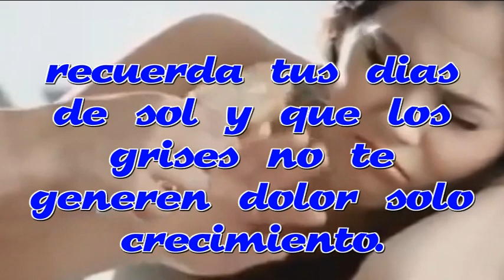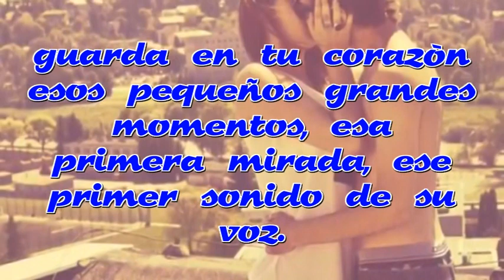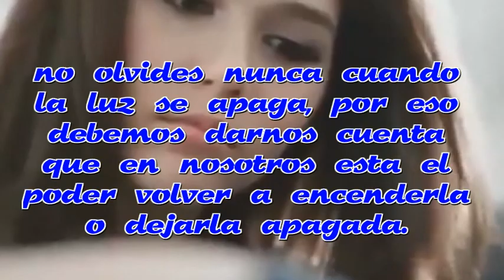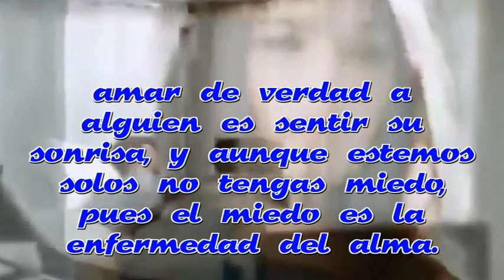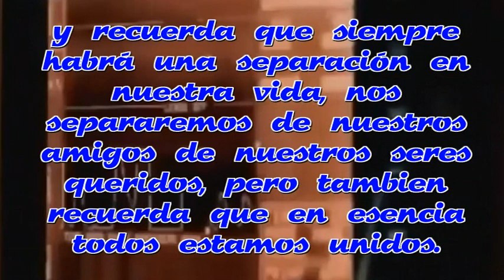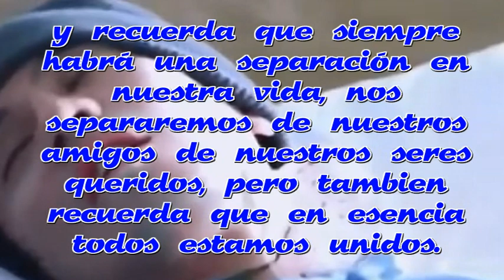SHOWMANMESTRE -SEPARACIÓN -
TODOS NOS SEPARAREMOS EN ALGÚN MOMENTO EN NUESTRA VIDA PARA DARNOS CUENTA QUE EN ESENCIA ESTAMOS TODO Y TODOS UNIDOS.